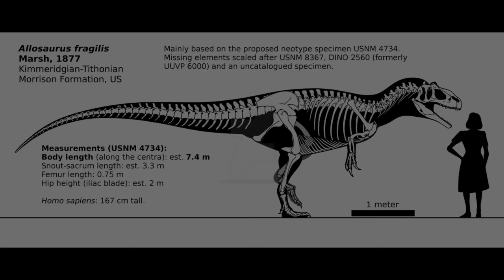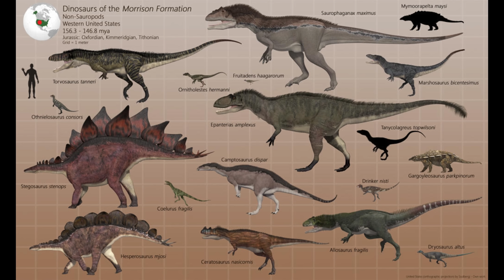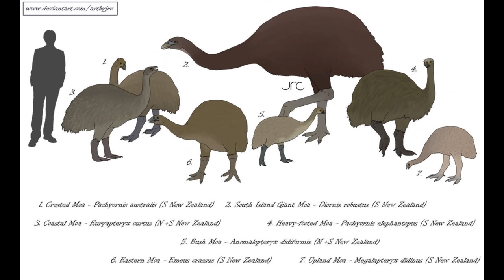What if Allosaurus was brought to the modern day?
have large batches of offspring relatively frequently would somewhat diminish humans ability to hunt them to extinction.

(This is a reupload due to audio issues in the first upload)